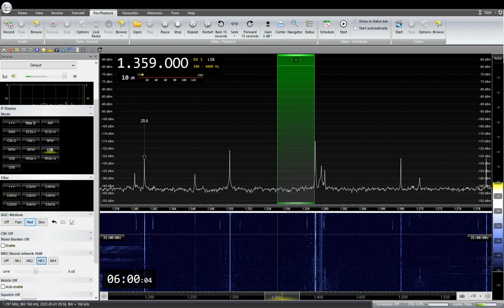1359KHz NHK Fukui R2 JOFC Katsuyama Obama 2023/ 05/ 01 05: 59 JST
NHK福井R2 JOFC　勝山、小浜中継局(100W)
RX:AIRSPY HF+ Discovery
ANT:303WA-2 , ATU ELEMENT,YOULOOP,  TDF, MLA, ALAM
QTH:SAITAMA JAPAN